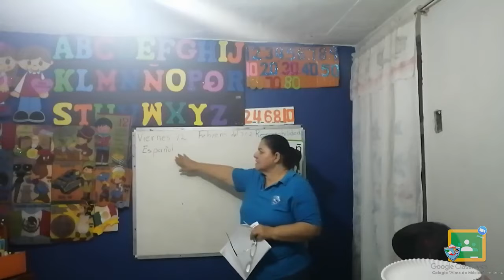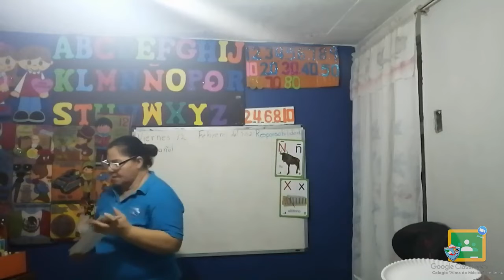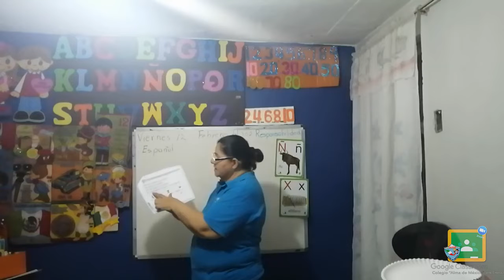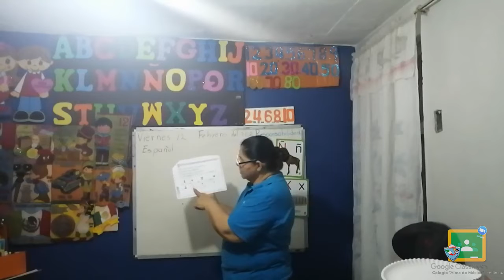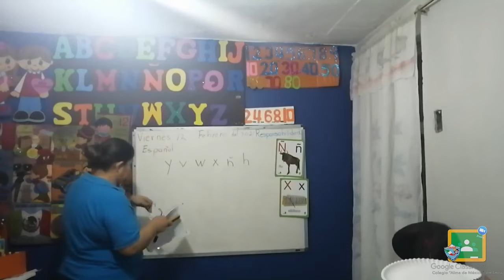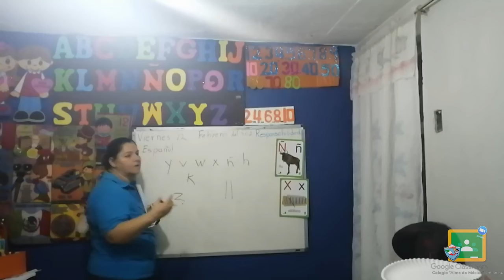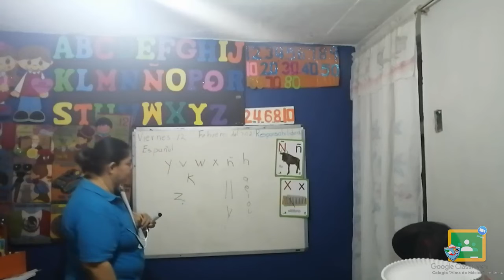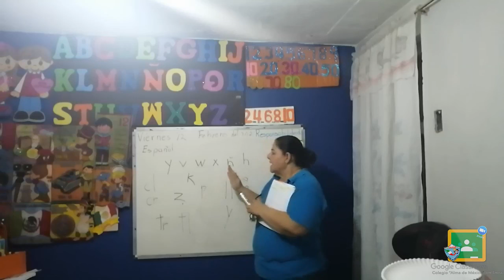3ro Kínder - Español: Viernes 12 de Febrero